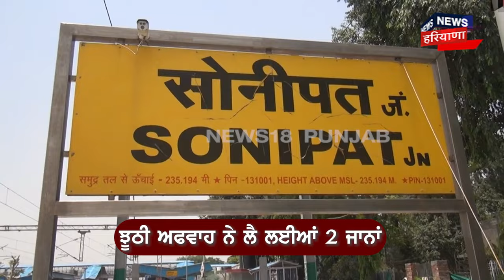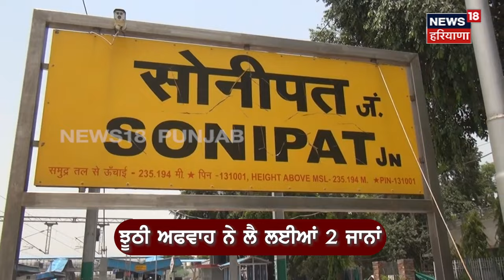Train 'ਚ ਅੱਗ ਲੱਗਣ ਦੀ ਝੂਠੀ ਅਫ਼ਵਾਹ ਨੇ ਲੈ ਲਈਆਂ 2 ਜਾਨਾਂ | Sonipat News | Fire Rumor Killed 2 in Sonipat